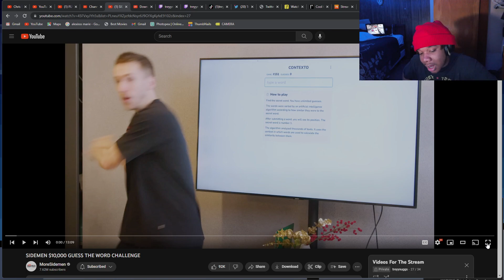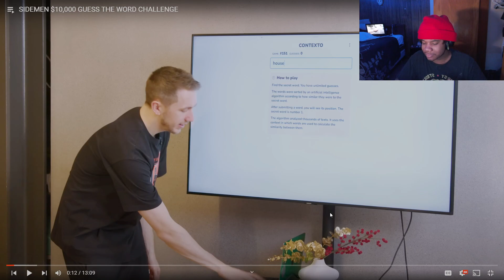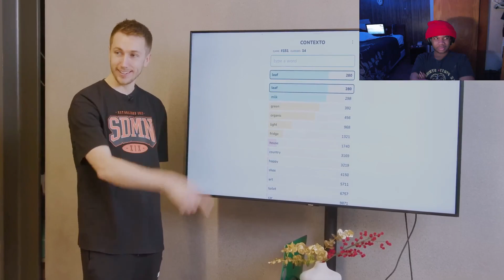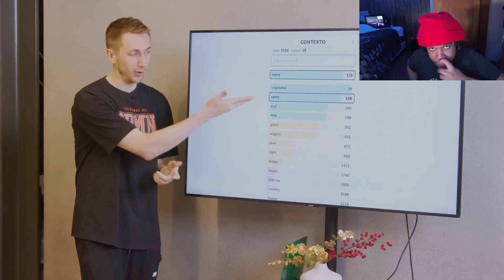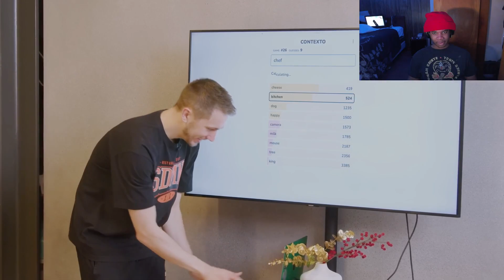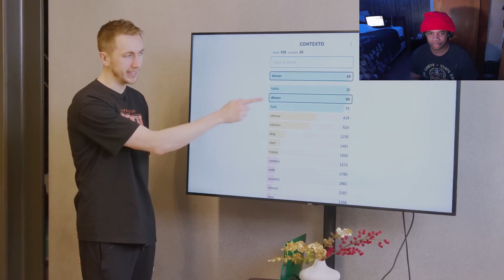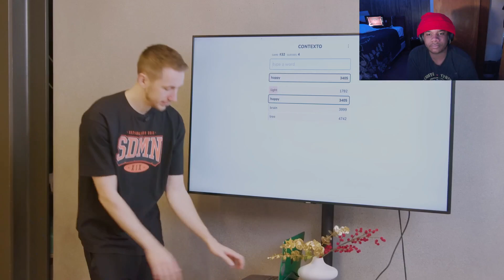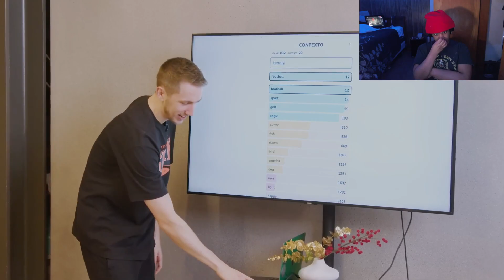SIDEMEN $10,000 GUESS THE WORD CHALLENGE | REACTION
Im So Lost In Editing I Dont Know What To Type LOL